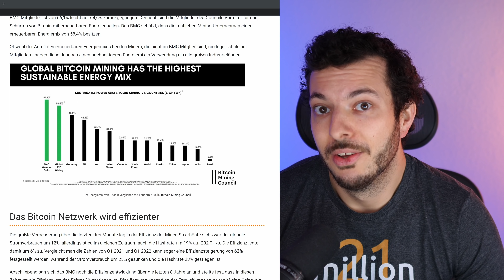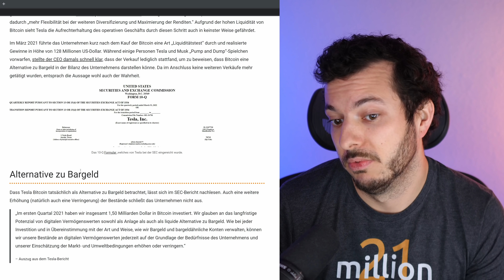Tesla hält BITCOIN für Bargeld Alternative! Neuer SEC Bericht!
Hallo zusammen,
in diesem Video spreche ich über den jüngsten SEC Bericht von Tesla und deren Aussagen über Bitcoin und Bargeld. Weiter schauen wir uns an, wie sich der Energiemix entwickelt hat und ob Tesla bald wieder Bitcoin als Zahlungsmittel akzeptieren könnte!

Viel Spaß!

₿ Nuri - Bitcoin Sparplan aus Deutschland & 30€ Bonus wenn der Sparplan verwendet wird! (Nur für kurze Zeit!)
🔒 Nutze eine BitBox Hardware Wallet für maximale Sicherheit!

🔗Spenden, Empfehlungslinks & mehr!

🔥 YouTube Zweitkanal - Blocktrainer privat!